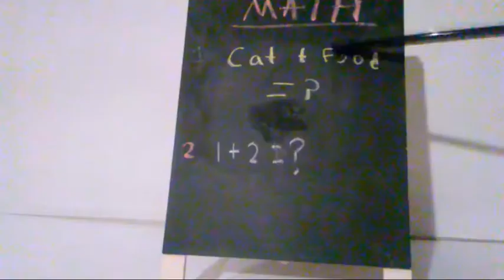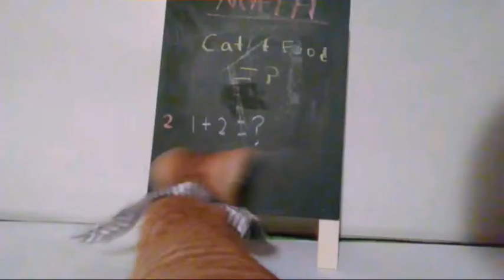Clark in school vs. Normal cats in school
I know cats don't go to school bit it's just a video.